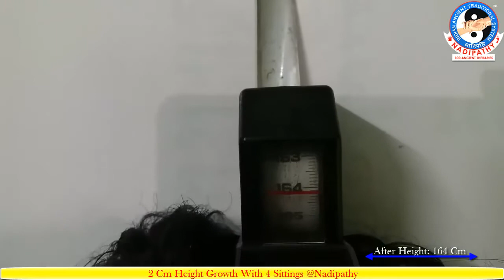2 Cm Height Growth With 4 Sittings